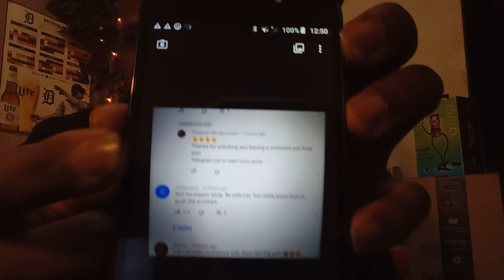New Mountain Dew Pitch Black 2023 ( Bevarage Review) - Q food Reviews